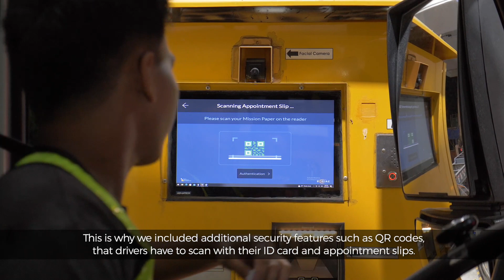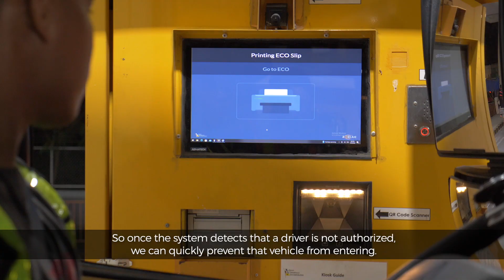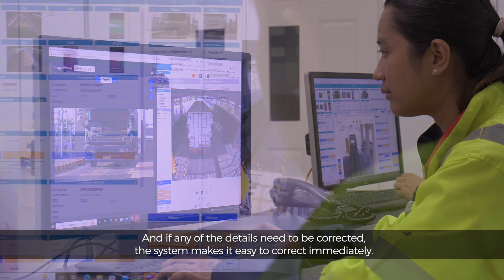CARGOES AVA+ Implements Latest Gate System at ATI Batangas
Join us as we take a look at the latest milestone achieved by CARGOES AVA+. Watch as we successfully implement our cutting-edge gate system at ATI Batangas, revolutionizing the way cargo is handled and managed at the terminal. See first-hand the seamless integration of technology and efficiency in action.